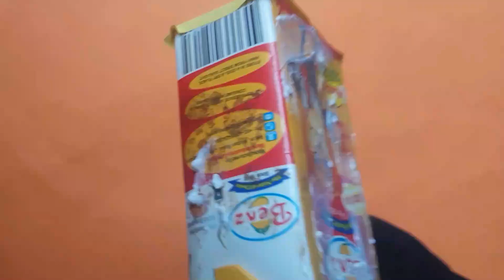DOLLHOUSE Decorating Secrets EXPERTS Don't Want You to Know!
Get creative with these unique dollhouse decorating ideas that will take your miniature home to the next level! Perfect for dollhouse enthusiasts and DIYers.